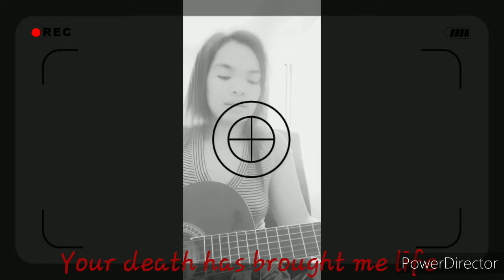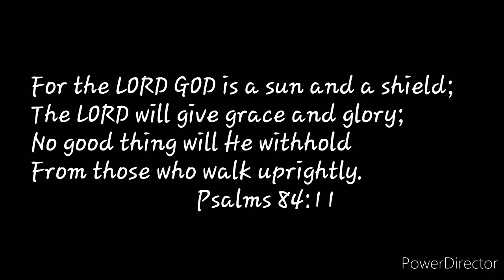ANI ROE CHESSED HEBREW TRANSLATION OF I SEE GRACE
Singing in Hebrew is like praying closely to God.
Every lyrics has a big heart singing for the Lord.

Videos and Channels will be in quick search after doings this!